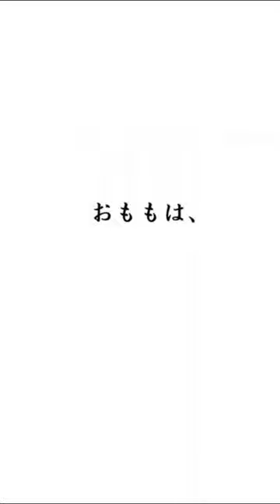【三浦友和との対談】山口百恵語録（女性セブン・昭和53年12月28日・54年1月4日合併号）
【三浦友和との対談】山口百恵語録

百恵「だいたい私って、男性との噂が立ちやすいのね、どういうわけか・・・」

友和「オレとの噂だけでいいんじゃない？浮気しすぎだぞ、おももは」

百恵「そんなこというと、また書かれるわよ」

（女性セブン・昭和53年12月28日・54年1月4日合併号）